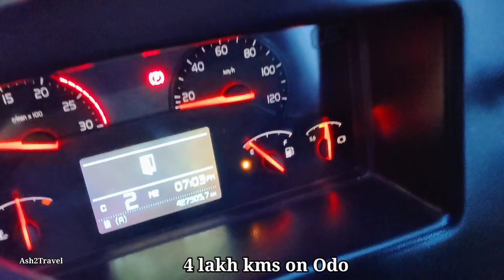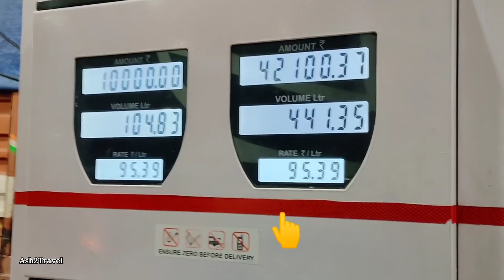Mumbai to Hyderabad full bus journey by Kanade Volvo B11R I - Shift Sleeper bus | Cabin Ride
Watch my bus journey from Mumbai to Hyderabad by Kanade Volvo B11R Sleeper bus. Kanade recently started on this route and hence wanted to cover it. The bus looks awesome and wanted to do a journey in this bus since long. This is my second trip to Hyderabad. First time was in IntrCity Smart bus. The bus was speed locked at 85 kmph. The bus was delayed by 50 minutes because of the heavy traffic caused due to the BJP rally. So nothing could be done in that. However, we still reached Lakdikapul bus parking by 7:30 am. I was the spotter for some time when Vijay anna was driving😁. We overtook many buses on our way, especially the ones going to Solapur, Latur etc. This bus passes through 3 states i.e. Maharashtra - Karnataka and finally Telangana. I enjoyed my bus journey. I hope you liked the video too. Please do support and let me know about future trips.

Bus Info:
Bus Fare: 1100
Route: Mumbai - Pune - Solapur - Omerga - Humnabad - Zahirabad - Hyderabad
1st Driver: Firoz
2nd Driver: Vijay Anna
Conductor: Amol

0:00 Intro
0:27 Bus Info (Traffic)
6:00 Mumbai Pune Expressway
7:33 Foodmall (Fuel Stop 1)
8:22 Back on Expressway
15:38 Pune City
17:35 Dinner Halt
19:49 Overtakings
35:56 Solapur
36:20 Overtaking GOtour
39:07 MH Border RTO
40:26 Telangana
40:32 Morning View
41:39 Lakdikapul parking
42:18 Next Video